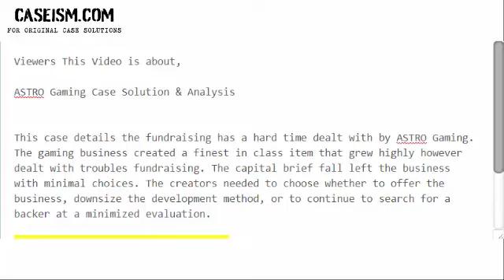ASTRO Gaming Case Solution & Analysis- Caseism.com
Get Your ASTRO Gaming Case Study Solution.